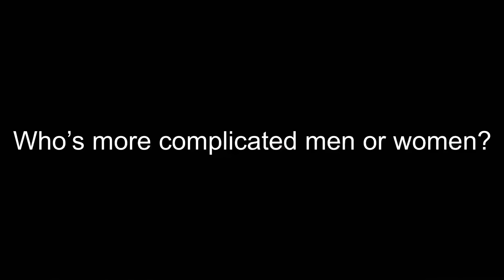Who’s more complicated men or women?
Welcome Back To Another Video. Today’s video is about ( Who’s more complicated men or woman? )

New Murch available now!!